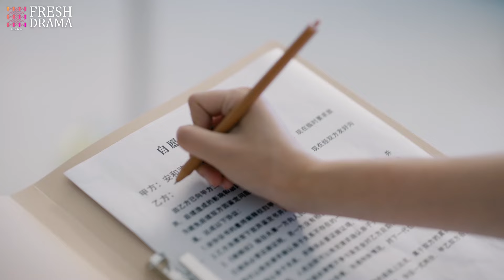【Multi-sub】EP13 Till The End | A Wealthy Heir Fell in Love with a Paternity Tester❤️‍🔥 | HiDrama